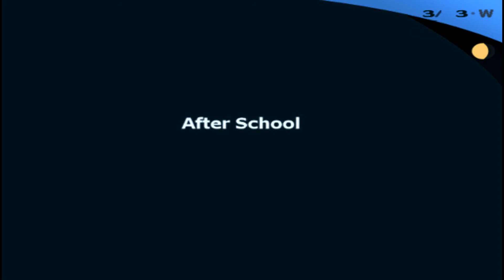Persona 3 FES HD Walkthrough Part 475: Le Scellement de d'un Dieu/A New Era Part 1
Other Events: Journey's End Final

After arriving before the true Nyx, Shinjo must find a way to stop it.  Using all of the powers he has obtained he is able restrain Nyx.

Ambiguous because I want to continue the "mystery" for The Answer, as the enormity of what Shinjo, or Minato in the original stories case, has done.